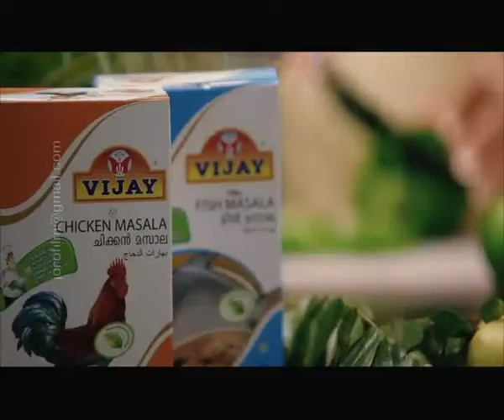VIJAY FOOD PRODUCTS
DIRECTOR : JOHN ROBINSON
CINEMATOGRAPHER : JIBU JACOB
EDITOR      : NIKHIL VENU